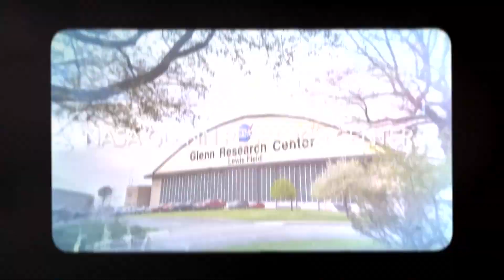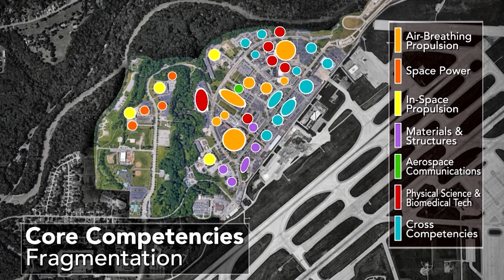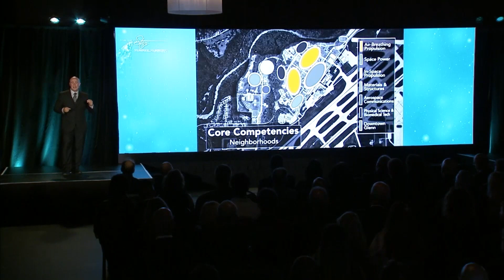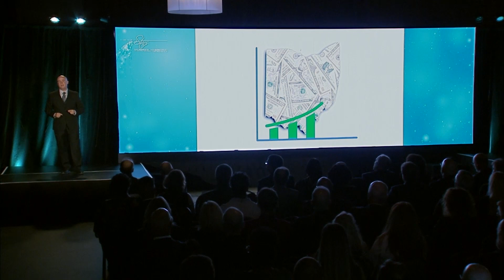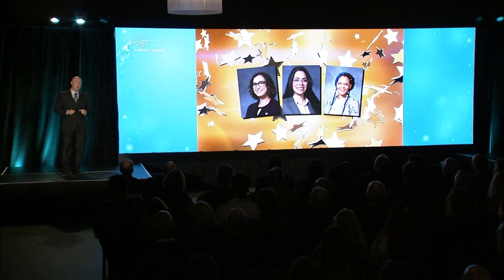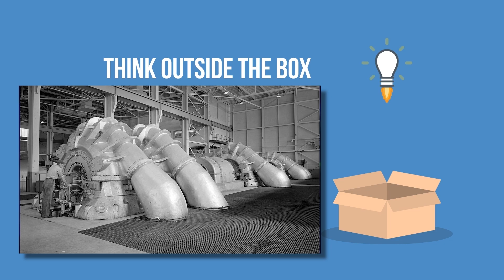Glenn 100—A Look Into the Future of NASA’s Glenn Research Center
For more than 80 years, NASA Glenn’s facilities have been the proving ground for new frontiers of research. Today, we are working to plan, build, and upgrade the research and test facilities needed to help the agency achieve its most significant series of science missions and technological breakthroughs in over a generation. NASA senior project manager Carlos Flores details the plan, called Glenn 100, for the future of our Cleveland campus.